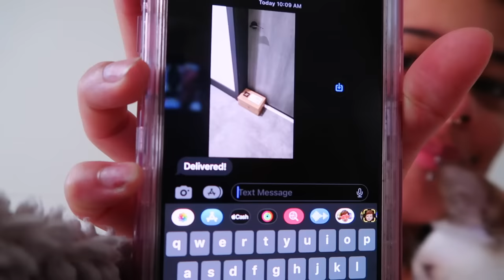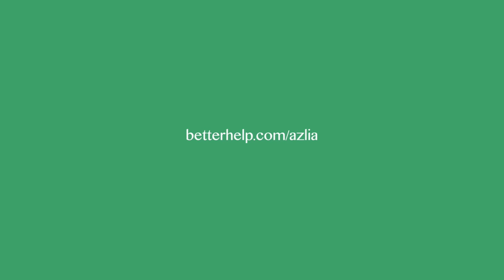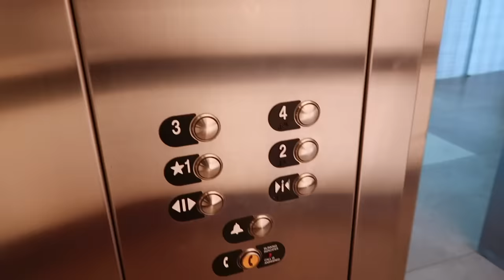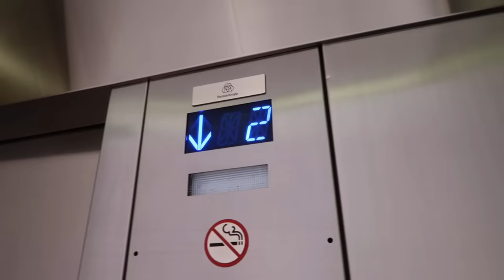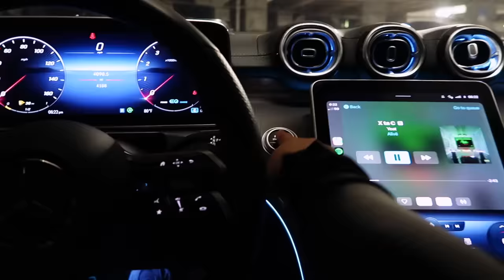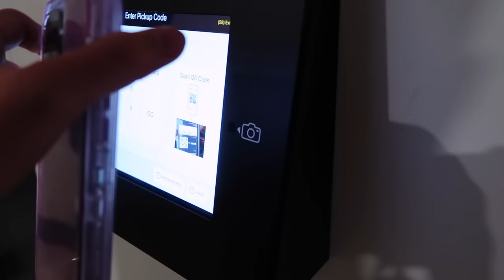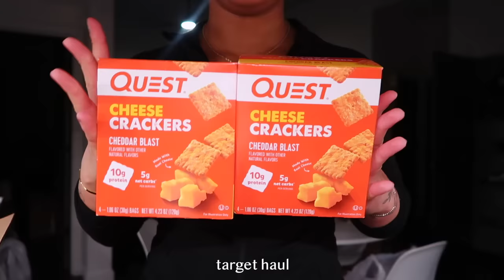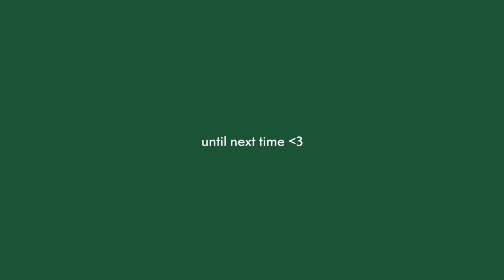vlog: getting two new tattoos + building ikea furniture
gold chain necklace (size 2 mm length 20 inches)
gold butterfly charm